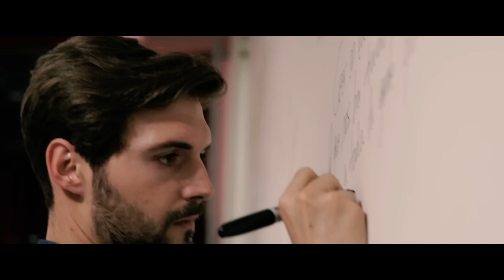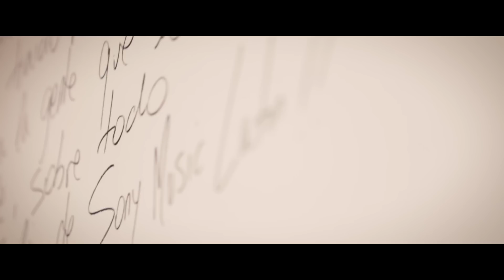Dvicio - US High School Tour - Miami Behind the Scenes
Follow DVICIO:
Music video by Dvicio performing US High School Tour - Miami Behind the Scenes. (C) 2016 Sony Music Entertainment España, S.L.